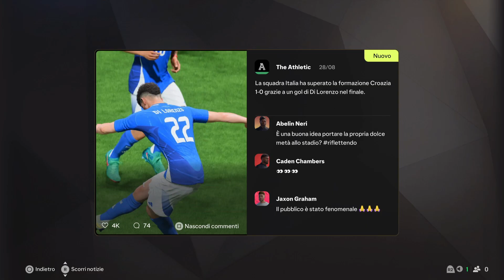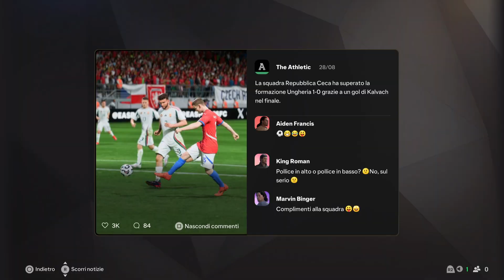FC 25 - COPPA INTERNAZIONALE EUROPPEA ANTONIN SVEHLA - Match 6 - ITALIA vs CROAZIA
►EA SPORTS FC 25 - COPPA INTERNAZIONALE EUROPEA (COPPA ANTONIN SVEHLA): E’ stata la prima competizione continentale per squadre nazionali di calcio regolarmente disputata in Europa. Partecipano le compagini nazionali dell'Europa centrale: Croazia, Repubblica Ceca, Italia, Ungheria, Romania. Si affrontano in un girone all’italiana con partite di andata e ritorno. Vince la squadra che al termine degli incontri ha totalizzato più punti.

★CAPITOLI:
00:00 - ⚽6°Giornata: ITALIA vs CROAZIA
06:11 - ⚽6°Giornata: REPUBBLICA CECA vs UNGHERIA

⚽Risultati:
1° Giornata
CROAZIA vs ITALIA 1-0
UNGHERIA vs REPUBBLICA CECA 1-1
Riposa: Romania

⚽Risultati:
2° Giornata
REPUBBLICA CECA vs CROAZIA 1-3
ITALIA vs ROMANIA 0-0
Riposa: Ungheria

⚽Risultati:
3° Giornata
ROMANIA vs REPUBBLICA CECA 0-2
CROAZIA vs UNGHERIA 1-0
Riposa: Italia

⚽Risultati:
4° Giornata
UNGHERIA vs ROMANIA 1-3
REPUBBLICA CECA vs ITALIA 0-0
Riposa: Croazia

⚽Risultati:
5° Giornata
ITALIA vs UNGHERIA 0-1
ROMANIA vs CROAZIA 0-2
Riposa: Repubblica Ceca

⚽Risultati:
6° Giornata
ITALIA vs CROAZIA 1-0
REPUBBLICA CECA vs UNGHERIA 1-0
Riposa: Romania

⚽Risultati:
7° Giornata
ROMANIA vs UNGHERIA
ITALIA vs REPUBBLICA CECA
Riposa: Croazia

⚽Risultati:
8° Giornata
REPUBBLICA CECA vs ROMANIA
UNGHERIA vs CROAZIA
Riposa: Italia

⚽Risultati:
9° Giornata
UNGHERIA vs ITALIA
CROAZIA vs ROMANIA
Riposa: Repubblica Ceca

⚽Risultati:
10° Giornata
CROAZIA vs REPUBBLICA CECA
ROMANIA vs ITALIA
Riposa: Ungheria

⚽Classifica
🟢 1° CROAZIA 12
🔴 2° REPUBBLICA CECA 8
🔴 3° ITALIA 5
🔴 4° ROMANIA 4
🔴 5° UNGHERIA 4